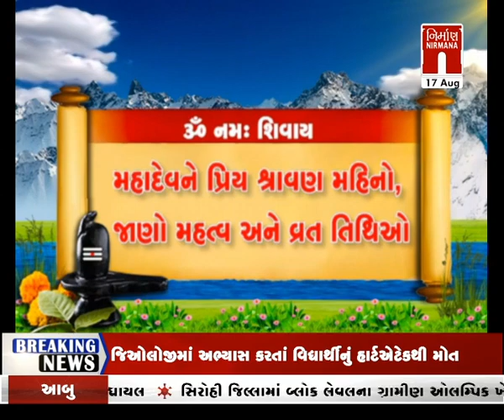Special Report - ૐ નમઃ શિવાય : શ્રાવણમાસની શરૂઆત મહત્વ..! પર વિશેષ । Nirmananews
Special Report - ૐ નમઃ શિવાય : શ્રાવણમાસની શરૂઆત મહત્વ..! પર વિશેષ । Nirmananews#આજનાસમાચાર